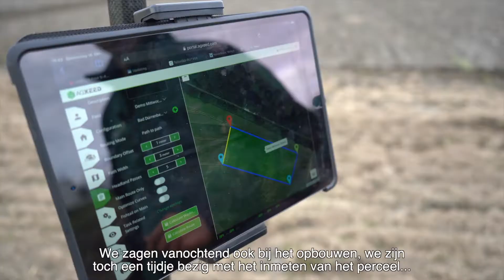‘INTRODUCTIE VELDROBOT VRAAGT TIJD OM TE LEREN’ | Nationale Proeftuin Precisielandbouw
De introductie van een veldroot of een autonoom werktuig op een bedrijf vergt meer dan het alleen de startknop indrukken. Het vraagt tijd om te leren”, zegt Bram Veldhuisen, onderzoeker precisielandbouw en robotica WUR Open Teelten. Hij geeft in deze video zijn visie op enkele veldrobots die in actie kwamen tijdens de veldrobotdag. Deze dag werd op 14 oktober in Lelystad georganiseerd door de Nationale Proeftuin Precisielandbouw (NPPL) en Boerderij van de Toekomst.